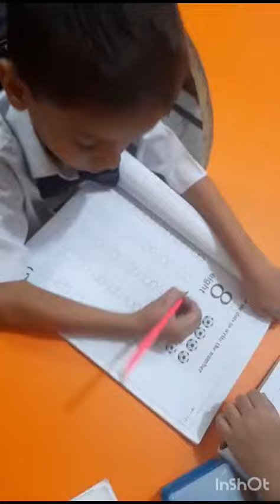October 19, 2023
We appreciate the hard work of our mentors 👌👌👌👌👌

You can visit our Facebook_thehbs.